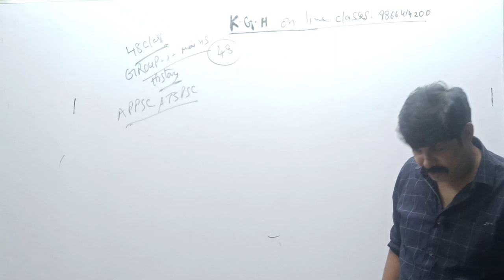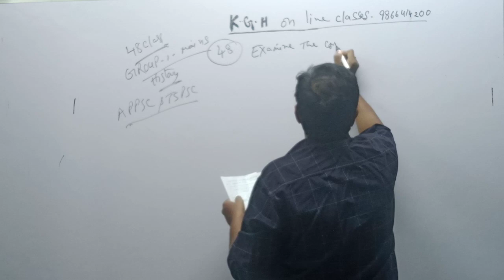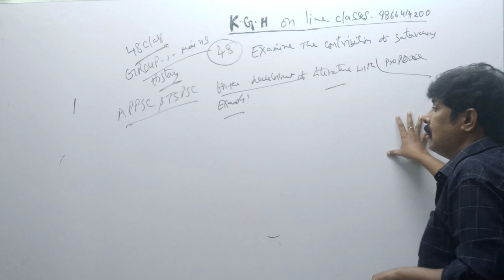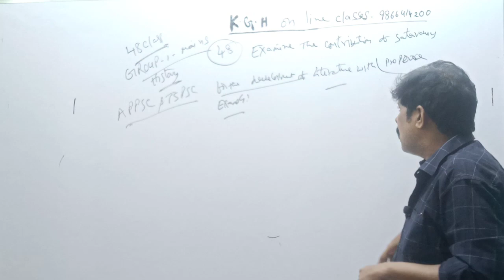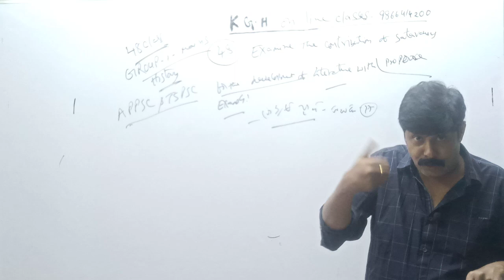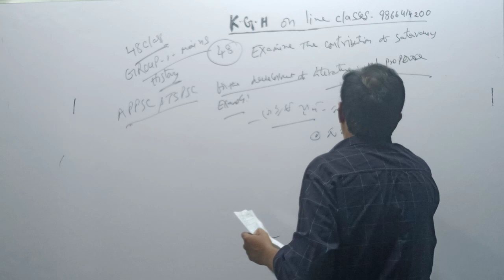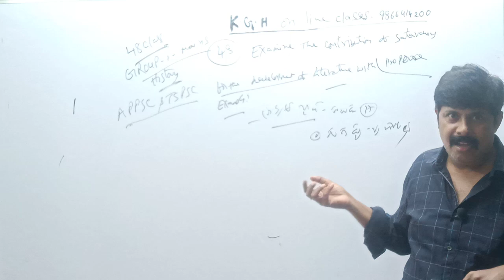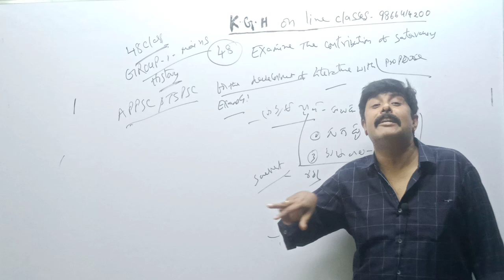Tspsc....Appsc...Grouop 1 mains History...is vatsayana kamasutras dominationg on prakrit language?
APPSC Group 1 Mains : History - ₹550
TSPSC Group 1 Mains : History - ₹550
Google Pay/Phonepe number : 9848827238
Send the Screenshot of the payment and address to 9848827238 through whatsapp

APPSC Group 2 : AP History : Theory + Concept based objective Material - ₹800

APPSC TSPSC Total Material(Telugu medium and English Medium) Material  Available in KGH and Dreams Academy